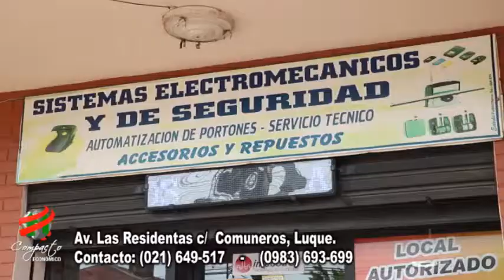COMPACTO ECONOMICO VHB Seguridad 2019